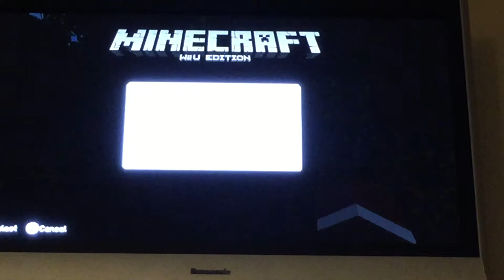Minecraft Wii U - The Adventure Begins [1]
Hi,
This is the first video in a series that i will be doing.I play three versions of Minecraft. PE PC and Wii U I am Nathan100, you might see me on other versions of Minecraft.